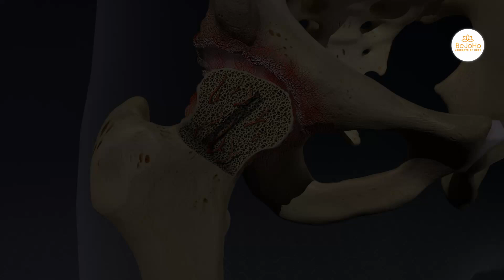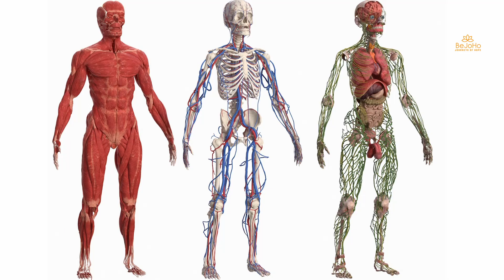Can Stage 1 Hip AVN be cured without surgery?Share us your reports for a FREE OPINION +91 9289801711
Hip replacement surgery has revolutionized the treatment of hip-related conditions, providing individuals with improved mobility and quality of life. Regular check-ups and discussions with healthcare professionals are crucial for early detection of any issues related to hip health. By staying proactive and informed, individuals can maximize the benefits of hip replacement surgery and ensure a smoother recovery process.

Bejoho is one stop solution for all those patients who are looking for world class medical treatment for their medical problems and are willing to travel to India for the same.

Bejoho provides complete care starting from teleconsults with best specialist doctors while you are at your home, to  drafting the most compassionate treatment plan for you, then arranging your air tickets & medical visa, arranging your stay and conveyance in India, managing your consultations with doctors, admission to hospital for procedures, discharge process, rehab and finally travelling back to your home country. Not only this, Bejoho also maintains a lifelong follow-up of your medical condition and ensures that you never suffer from any health problems in future.

Furthermore, Bejoho does not charge any fees from its patients. This helps in bringing down the cost of treatment to a significant level without any compromise on quality of care.

GET A FREE OPINION NOW